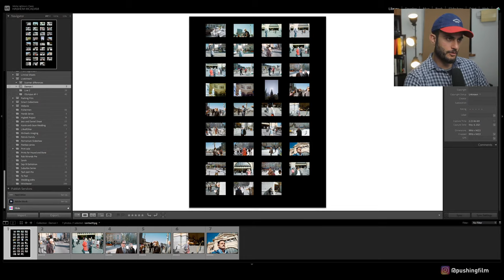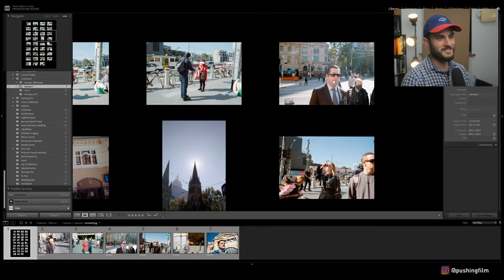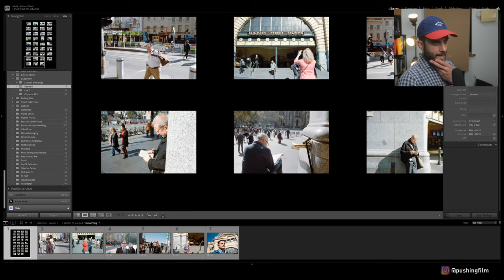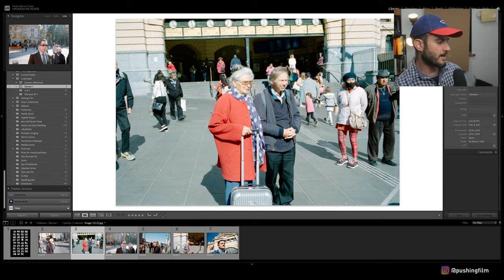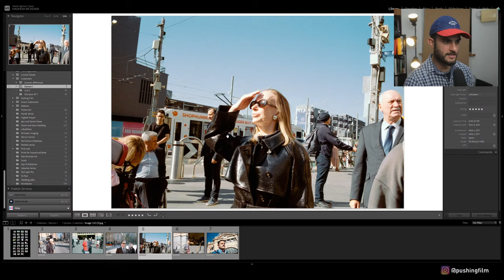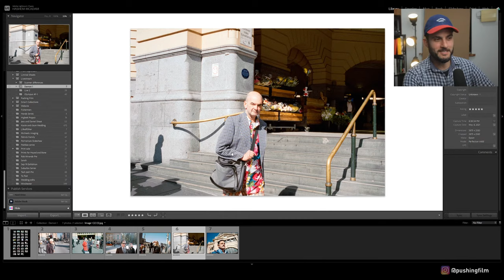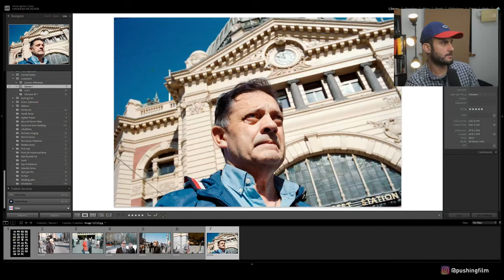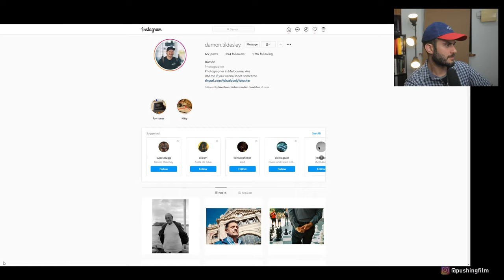Contact Sheets: May 2021 - Street Photography on Film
In a first for the Contact Sheets series, I'll be having a look at the contact sheet and some selected shots from another photographer. Today I'll look at roll of film from fellow Melbourne street photographer @damon.tildesley. You can check out more of Damon's work on Instagram

Follow Hashem on Instagram @hashemmcadam